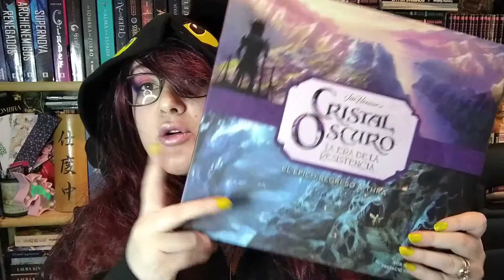PROPOSITOS LECTORES el book tag / BOOKS MOON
Hola!
Os traigo el book tag de los propositos lectoras para el 2021, que la verdad es que no son muchos pero por eso mismo este book tag es perfecto.
Me ha nominado ZAIDA LOVE, AQUI ESTA SU CANAL:
Preguntas del booktag:
1. Que género nuevo quieres incluir en tu rutina lectora.
2. ¿A qué autora o autora, que nunca has leído, le vas a dar la oportunidad al fin?
3. ¿Existe alguna manía lectora que quieras cambiar?
4. Libro al que te vas a enfrentar sí o sí después de tanto tiempo.
5. ¿Vas a hacer algún reto por meses?
6. ¿Te has propuesto reducir el gasto en libros de alguna manera?
7. ¿Algún sueño por cumplir como amante de la literatura?
8. Propósitos para el canal.